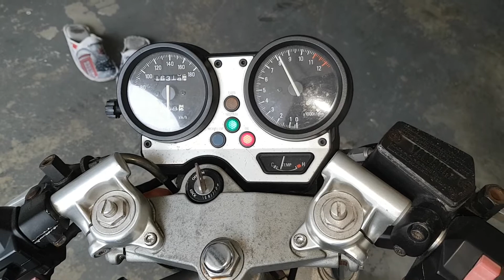Yamaha R1-Z 250c.c.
Tiene mucho trabajo pero al menos funciona todo bien.